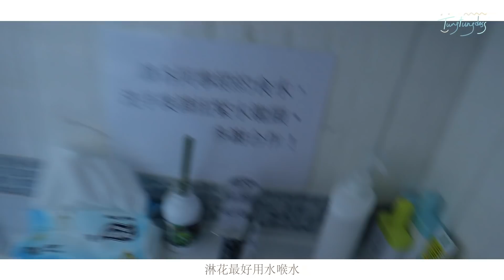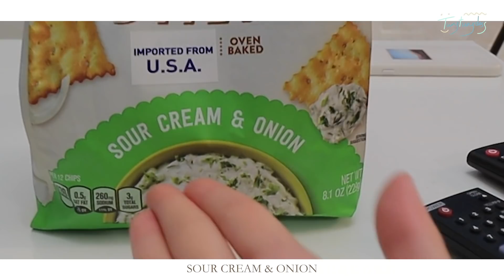童童 【我的小薯茄日常】RITZ特約：平時除咗拍嘢仲會做乜？我的普通daily～｜tungtungdess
365日中的其中一天，哈哈在Pomato的開心日子～ 💚
（希望你們了解多點啦～）
P.S. 感謝RITZ 的合作邀請，開心XD
！零食夥計好推介！
✂️剪片剪到頭暈嘅時候可以食RITZ 芝士味夾心餅
💡睇片chill口痕嘅時候可以食RITZ TOASTED CHIPS